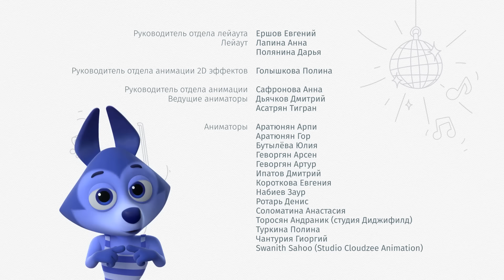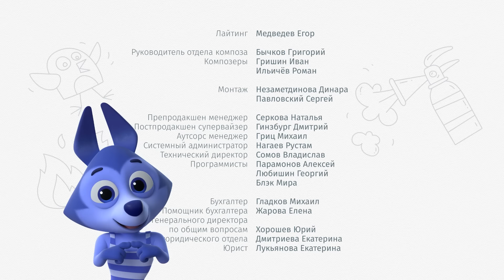Цветняшки — Забег — 13 серия — 2 сезон — Развивающий мультик для малышей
Знакомимся с легкой атлетикой, формируем спортивное поведение, учимся побеждать и проигрывать.
Лисёнок Айяяй и его друзья устроили настоящий забег на короткую дистанцию и каждый старается прийти к финишу первым. Но в ходе тренировок маленькие спортсмены понимают, что победа в соревновании не так уж и важна. Главное — ощущение скорости и приятное чувство победы над самим собой. Ведь только так и можно стать чемпионом.

Благодаря Цветняшкам, малыши познакомятся с новым видом спорта и выучат основные термины: «забег», «на старт», «внимание», «марш», «финиш» и другие. Серия подсказывает идею для замечательной игры в бегунов, а также формирует правильное представление о том, что такое «спортивный дух», учит радоваться чужим успехам так же, как и своим.